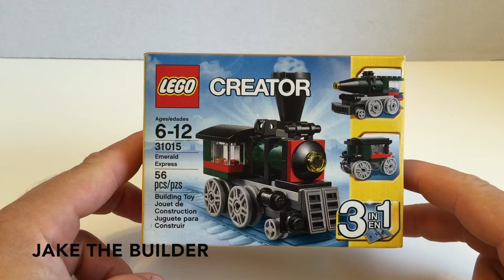Lego Creator Emerald Express Tutorial Speed Build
Hey! It's Jake with another amazing tutorial speed build!!! Watch me as I unbox and speed build the LEGO® Sort & Store. On this channel we build Ninjago, Creator, Star Wars, Chima Super Heroes, and other amazing LEGO® sets.

Build the 3-in-1 LEGO® Creator Emerald Express with chunky wheels, funnel, light, cattle bars, driver’s cab and windows!

Climb aboard for fun with this old-fashioned 3-in-1 steam train!

Full steam ahead! The exciting and colorful Emerald Express steam train is packed with detail, from the old-fashioned funnel to the driver’s cab and the bars at the front that push cows out of its way. Moo! When it’s time for a change, you can rebuild it into a fast rocket train or a carriage. Combine with additional Emerald Express sets to create an even longer train!

3-in-1 model: rebuilds into a rocket train or a carriage
Features chunky wheels, funnel, light, cattle bars and a driver’s cab with windows. Watch out for passing cows!
Train measures over 2” (7cm) high, 3” (8cm) long and 1” (3cm) wide
Rocket train measures over 1” (4cm) high, 3” (9cm) long and 1” (3cm) wide. Carriage measures over 1” (4cm) high, 2” (6cm) long and 1” (3cm) wide. Combine with additional 31015 Emerald Express sets for an even longer train.

Source: Lego.com

LEGO® Item: 31015
LEGO® Creator Emerald Express

Do you like Speed Builds? Do you like Star Wars?

What's your favorite LEGO® set??? What should I build next???